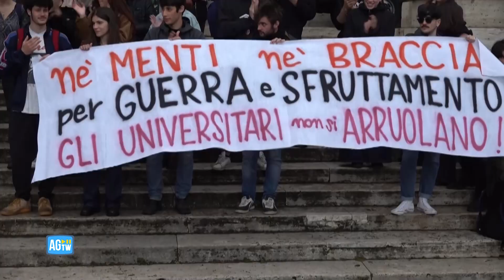Sciopero generale, al Miur la protesta di studenti e lavoratori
Le immagini del presidio davanti al Miur a Roma